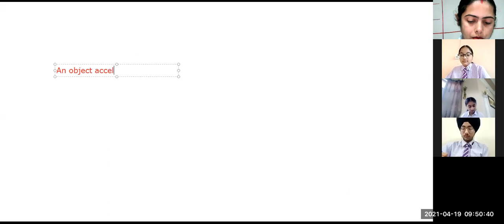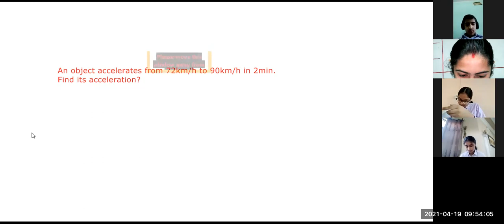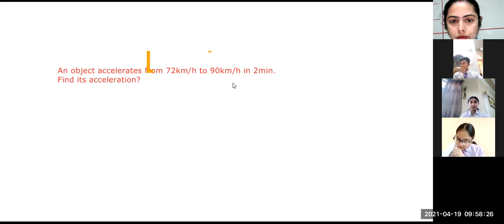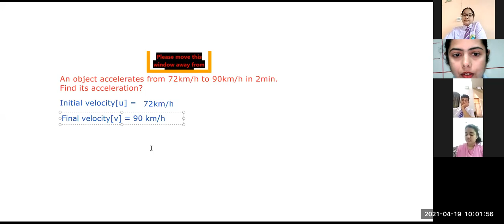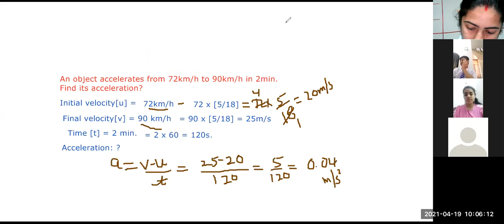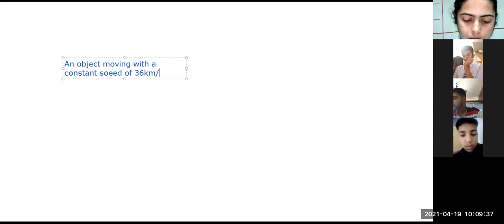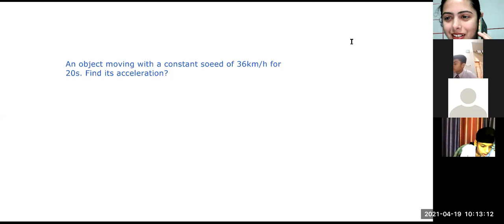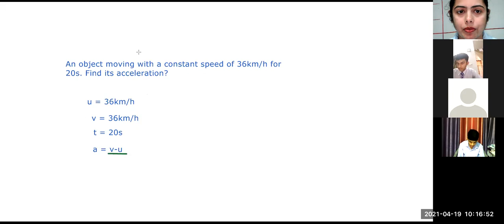9_Physics[A]_19.04.2021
Acceleration ,
Numericals,
Motion,
Speed,
Velocity,
time,